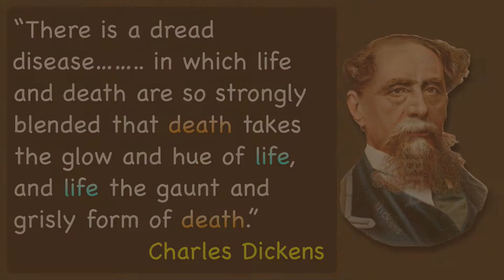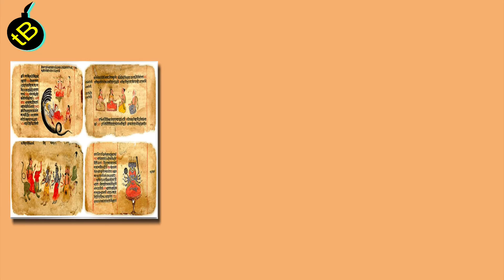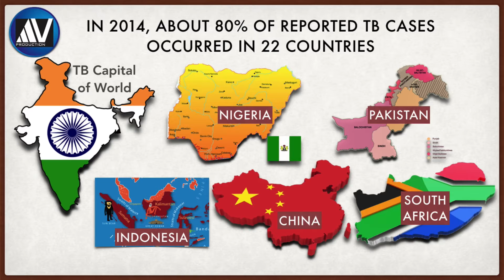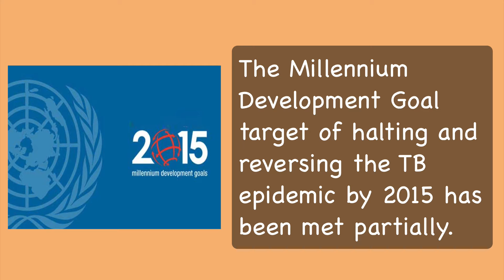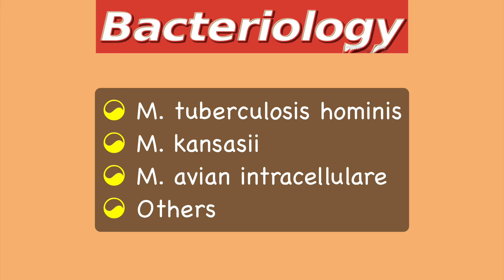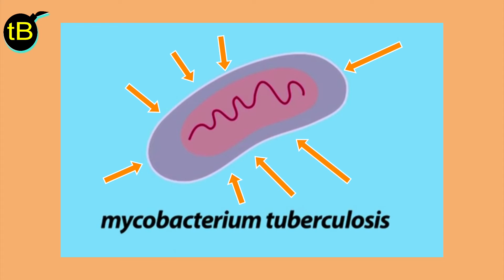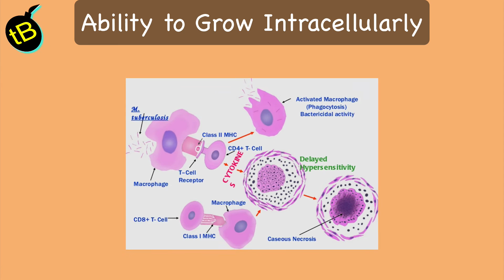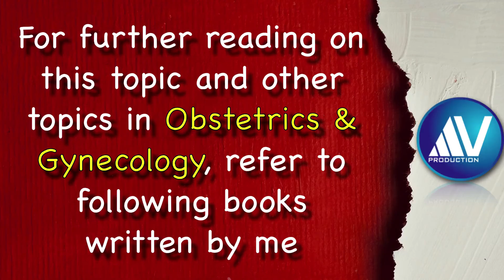Genital Tuberculosis Part I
This part I of my series of lectures on genital tuberculosis deals with epidemiology and bacteriology of tuberculosis.